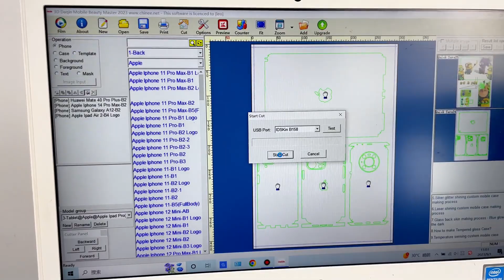Cellphone Templates Software With Cell Phone Skin Sticker Cutting Plotter Machine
The APP Operation :
The mobile phone can be operated anytime ,anywhere ,no need to worry about doing things and forgetting to operate.
Faster reception ,0.01S.Hardly feel the delay
10000+ models within app ,real-time updated,powerful cloud server .
We cut what you want ,mobile phone front film and back film , for tablets / headphones / watch / camera / game console